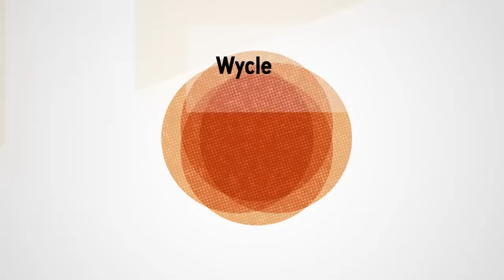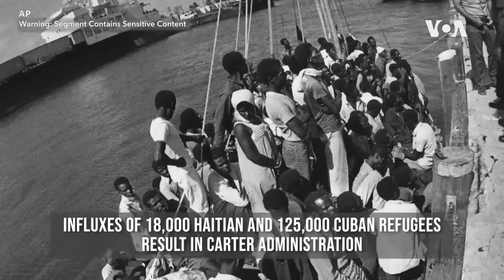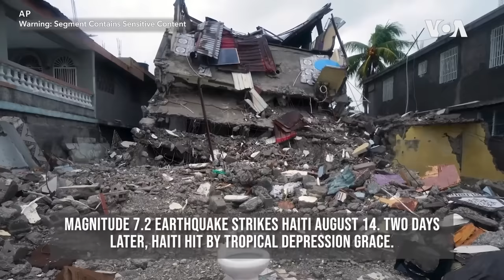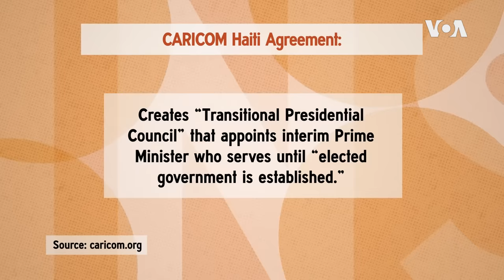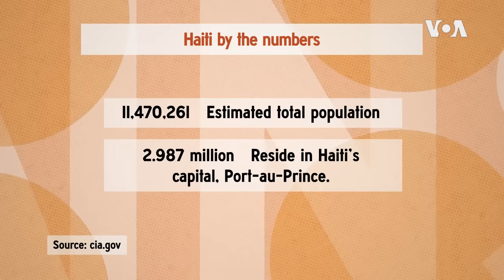The Inside Story | Haiti in Crisis | VOANews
This week on "The Inside Story" — "Haiti in Crisis": The Caribbean nation continues to slide further into chaos. CARICOM, the regional organization, works toward a political solution. Plus, Haitian rapper and musician Wyclef Jean shares his feelings about the Kenyan-led mission to his native country. Join us this week on The Inside Story.